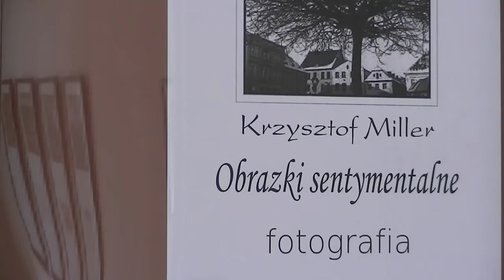Górny Śląsk - Otwarcie Centrum Kultury Ślaskiej